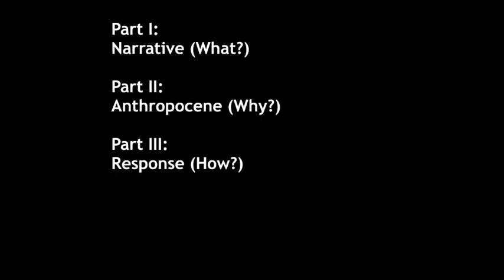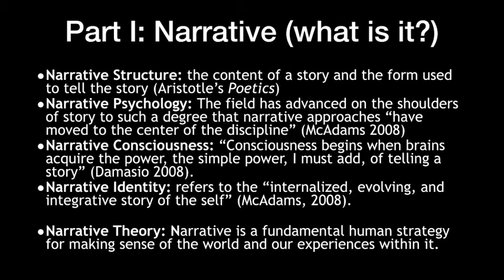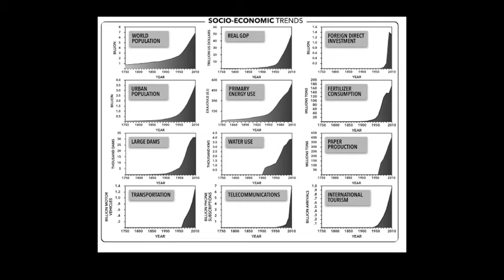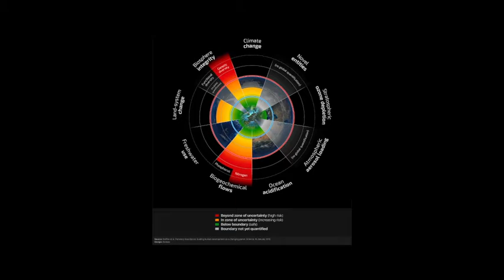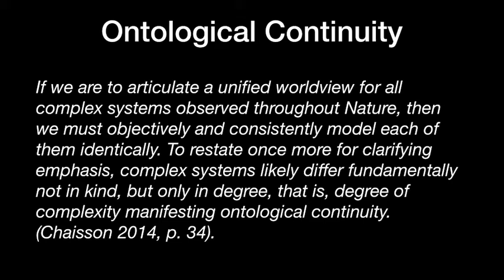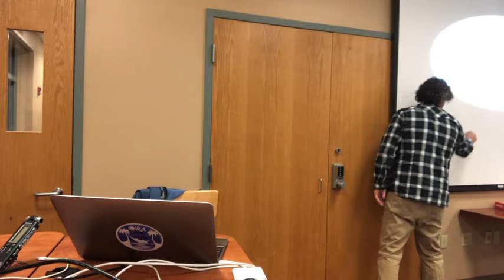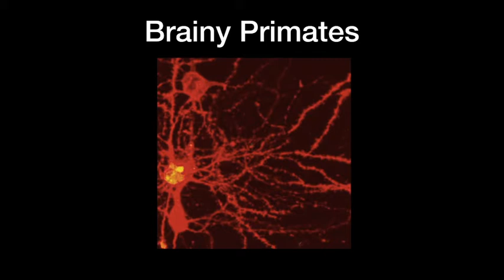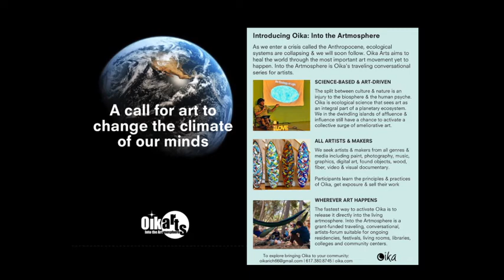Narrative Ecologies in the Anthropocene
A conversation about the narrative dimensions of ecology across human and planetary scales. This interdisciplinary seminar explores how narrative works (and doesn’t) when one species dominates a planetary ecosystem. It also considers the role of art in shaping an emergent, cultural response.

Dr. Rich Blundell is an ecologist working at the intersection of science,
art, nature and culture. This conversation is part of , a traveling series to bring ecological intelligence to culture through the arts.